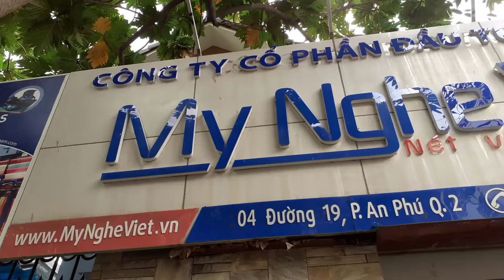Mẫu Bình Trà đẹp Bát Tràng tại Sài Gòn - Quà Tặng Doanh Nghiệp Tết 2022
Văn phòng: 212 Bùi Tá Hán, Phường An Phú, TP. Thủ Đức, TP. HCM
Trân trọng,
Giám đốc Mỹ Nghệ Việt